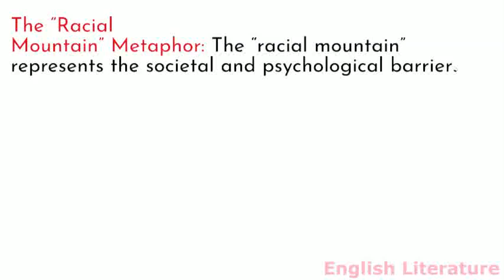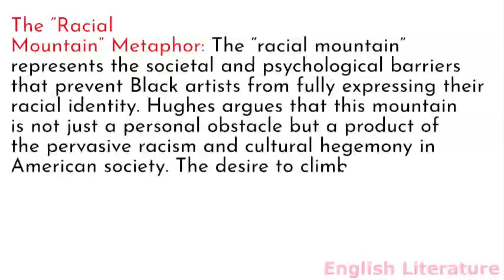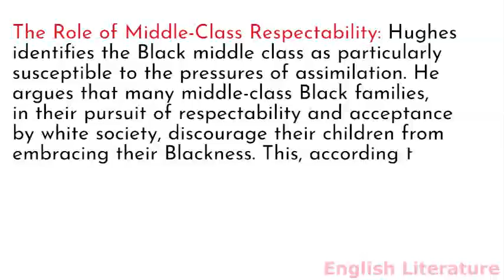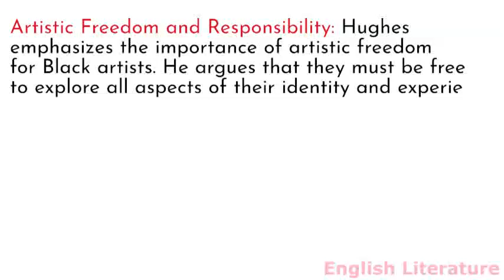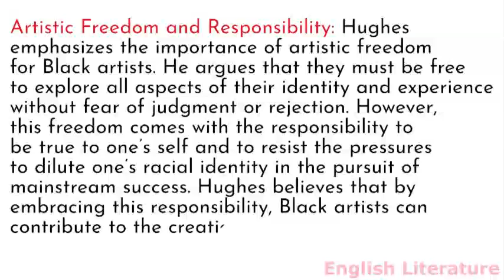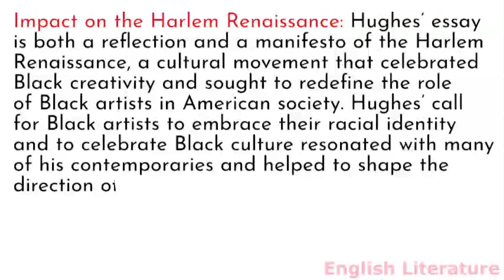Summary and analysis of The Negro Artist and the Racial Mountain by Langston Hughes